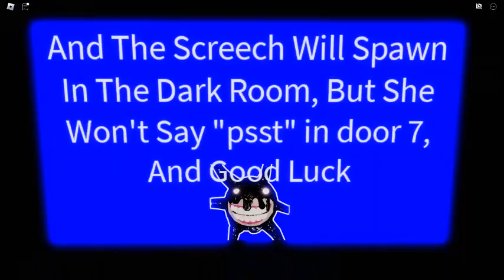Doors In Obby Creator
Doors In Obby Creator It's Out Now, Because I Build For 3 Hours, Also Sorry It's Not September 23 Will Released, But if You Wanna Watch It, Only September 21, But It's That Okay?